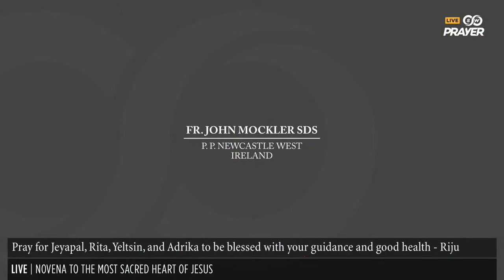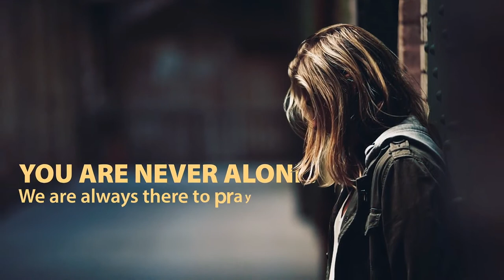Novena to the Most Sacred Heart of Jesus | Day 06 | Led by Fr John Mockler SDS | Live from Ireland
For a divine intervention and the answers to personal intentions, let us pray the Novena to the Most Sacred Heart of Jesus, led by Fr John Mockler SDS from 2nd June to 10th June at 3:30 PM BST.